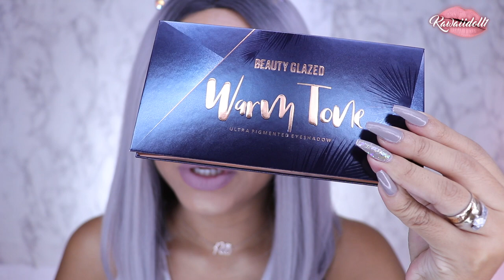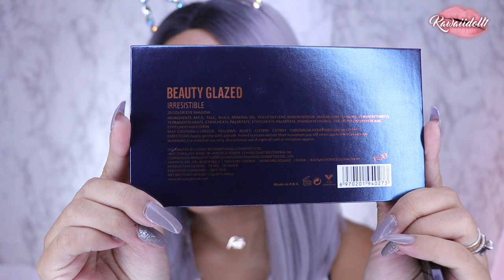RESEÑA DE MAQUILLAJE BEAUTYGLAZED WAOOOO